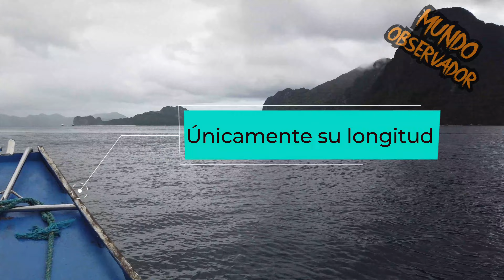Los Ríos más Largos e Impresionantes del MUNDO 🌍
Alguna vez te haz preguntado ¿Cuáles son los ríos más LARGOS del planeta?
Ente video podrás ver los 5 Ríos Mas Largos del mundo. Estos ríos son los mas largos o con mas extensión del mundo y también son unos de los ríos mas importantes del planeta debido a su historia, recursos, usos entre otros aspectos.
Cabe aclarar que en este videos únicamente nos basamos en la longitud de cada uno de los ríos y no se tuvo en cuenta su caudal debido a que son 2 aspectos totalmente diferentes.

En el Link de la parte superior👆🏼 podrás encontrar el video de los ríos mas largos del plantea, también podrás encontrar el link en el primer comentario👇🏼

🎵🎶-MUSIC🔊🎼

Canción: Mortals
Artista: Warriyo, Laura Brehm

Número 5. Sistema Yeniséi-Angará.
Este río del centro-sur de la Rusia asiática o Siberia que nace en el lago Baikal, por cierto, este lago es el más profundo del mundo. alcanza los 5539 km y se considera el quinto río más largo del mundo.

Número 4. Río Mississippi.
El Mississippi es un largo río del centro de Estados Unidos que fluye en dirección sur a través de diez estados hasta desaguar en el golfo de México. Pero si se considera el sistema Misisipi-Misuri alcanza los 6275 km, que lo sitúan como el cuarto más largo del mundo y recorre un total de 31 estados de Estados Unidos y, por si fuera poco, 2 provincias de Canadá.
Número 3. Río Yangtsé.
El Río Yangtsé es el mayor de China y del continente asiático. Este rio alimenta de agua al 40 % del territorio chino y al 70 % de la producción agrícola.  Una de las presas en el río, la presa de las Tres Gargantas, es la presa más grande del mundo. El río es navegable en una gran parte de su recorrido y los buques transatlánticos pueden llegar hasta Wuhan. Este rio cuenta con una longitud de 6300 km.
Número 2. Río Nilo.
Durante siglos fue considerado el río más largo del mundo.  sin embargo, mediciones de los años 2007 y 2008 han redefinido el nacimiento del Amazonas en la cuenca del río Apurimac al sur del Perú, designándolo como el río más largo del mundo.
 riberas del río. La desembocadura del río conforma el delta del Nilo, a orillas del Mediterráneo en Egipto. Este rio es el segundo río más largo del mundo, con una longitud de 6853 kilómetros.
Número 1. Río Amazonas.
El Amazonas es un río de América del Sur que atraviesa Perú, Colombia y Brasil. Es el río más largo y caudaloso del mundo, y contiene más agua que el Nilo, el Yangtsé y el Misisipi juntos, suponiendo cerca de una quinta parte del agua dulce en estado líquido del planeta.  El Amazonas, que tiene la cuenca hidrográfica más grande en el mundo, alrededor de 7.4 millones de kilómetros cuadrados, representa aproximadamente la quinta parte del caudal fluvial del planeta. De hecho, este río tiene la mayor cuenca hidrográfica del mundo incluso contando únicamente la región que atraviesa Brasil, que supone la quinta parte de su volumen. Estudios realizados por investigadores brasileños y peruanos en 2007 y 2008 apuntaban a que era el río de mayor longitud.  En el año 2010, finalmente, se confirmó que era el río más largo del mundo, con 7062 km de longitud desde su nacimiento en la Quebrada de Apacheta, región de Arequipa, Perú.